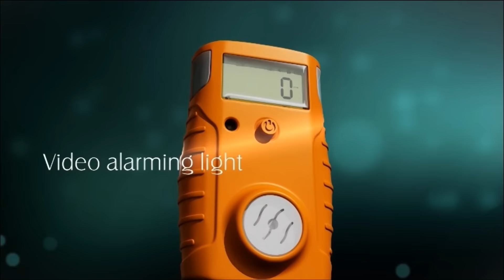Hanwei BX171 Portable gas detector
BX171 Portable Single Gas Detector got ATEX approved.

The portable single gas detector is mainly intended for individual use when entering into a confined space or when working in an environment where dangerous gases may exist and harm to personal safety.It's normally clipped on belt,lapel or breast pocket.

BX171 portable gas detector has STEL alarm & TWA alarm .

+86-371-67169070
Add: No.169 Xuesong Road,National&High Tech Zone,Zhengzhou 450001,Henan,China